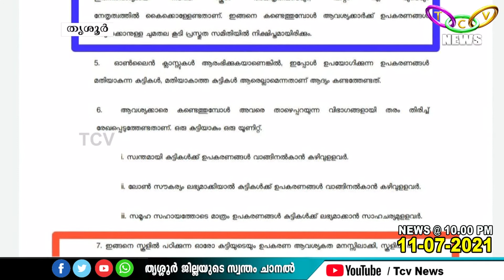ക്യാമ്പയിന്‍ സംഘടിപ്പിക്കാനൊരുങ്ങി വിദ്യാഭ്യാസ വകുപ്പ് | TCV